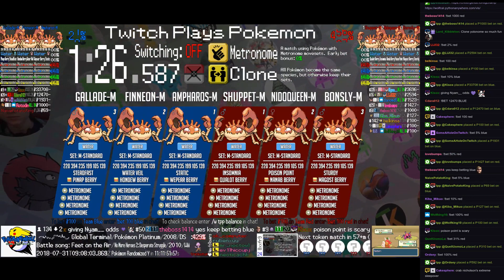Twitch Plays Pokémon Battle Revolution - Matches #126078, #126079 and #126080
#126078 [Blue: Ampharos-M (m-Standard), Finneon-M (m-Standard), Gallade-M (m-Standard)] vs [Red: Shuppet-M (m-Standard), Nidoqueen-M (m-Standard), Bonsly-M (m-Standard)]

7:06 : #126079 [Blue: Sandshrew (Physical), Tauros (Anger Point), Kabutops (Physical)] vs [Red: Surskit (Special), Corsola (Natural Cure), Beldum (Standard)]

13:56 : #126080 [Blue: Azumarill (Huge Power), Tauros (Anger Point), Magmar (Special)] vs [Red: Natu (Physical), Buneary (Physical), Golduck (Standard)]